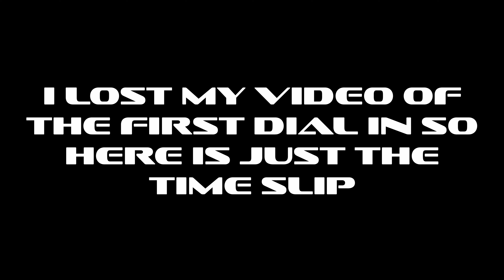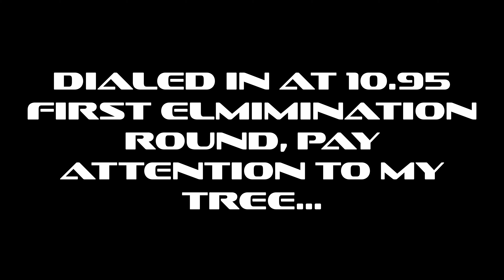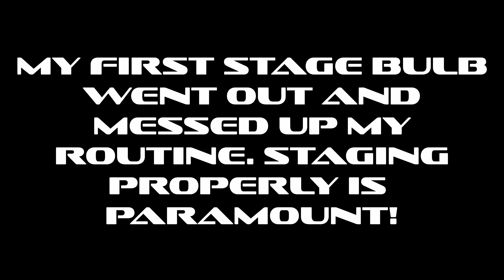My first attempt at bracket racing!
Unfortunately got bounced out in first elimination round, but I'll be back.  No log data for this run as HP Tuners has to update the software for the new PCM OS.  Important lessoned learned, back off the tree if it starts doing unexpected things, staging is key to a successful bracket racing run.